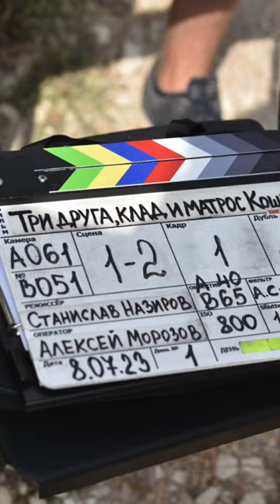Съемки «Три друга, клад и матрос Кошка»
Съемки проекта под рабочим названием «Три друга, клад и матрос Кошка», по сюжету которого ученики Севастопольского Нахимовского училища мечтают найти клад, спрятанный по команде адмирала Нахимова.

Продюсер - Сергей Жигунов